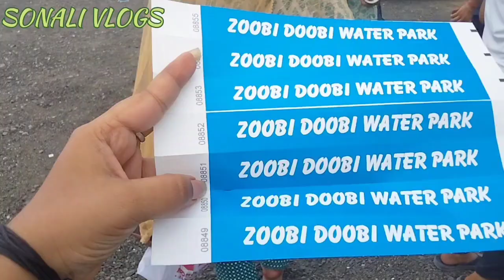Zoobi Doobi Water Park || First Water Park in Hazaribagh || Maza Aaya Bohot 😀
Zoobi Doobi Water Park || First Water Park in
Hazaribagh || Maza Aaya Bohot 😀